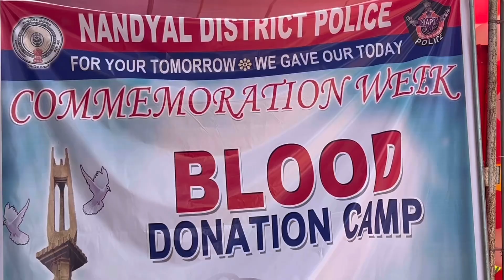Nandyal SP Adi Raj Singh Paticipates in Police Amaraveerula Dinotsavam